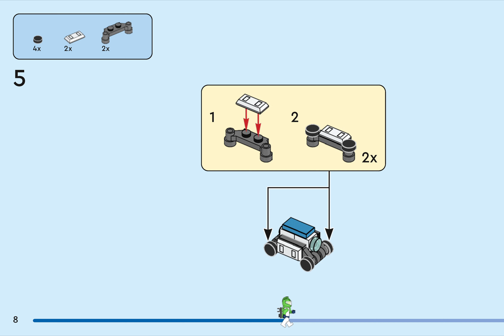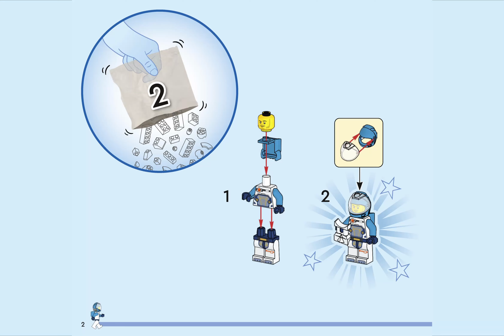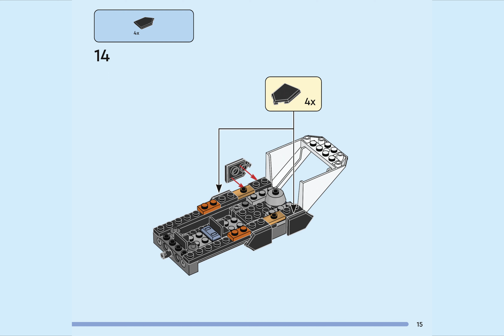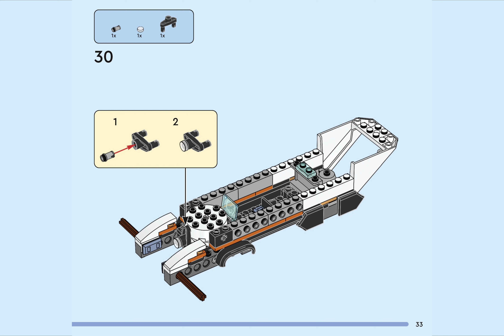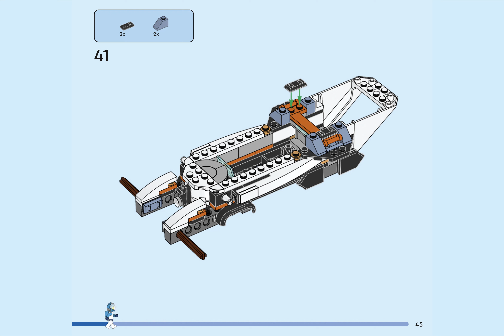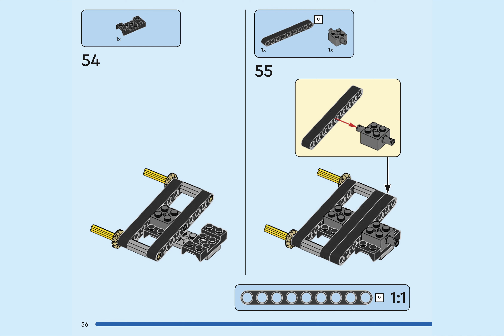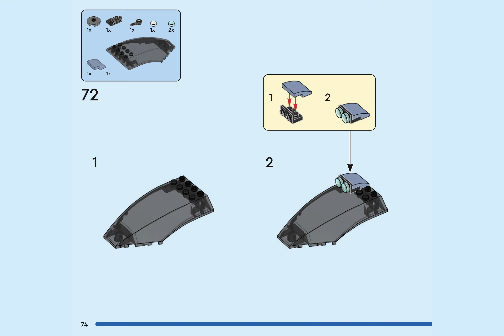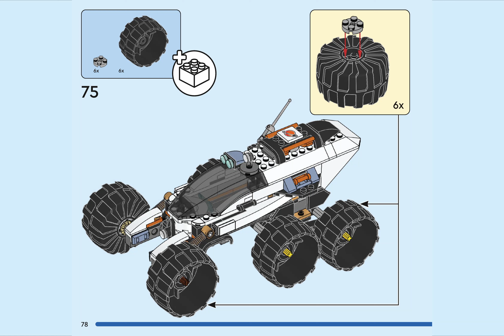LEGO Instruction - City 60431 - Space Explorer Rover and Alien Life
Enjoy building the beautiful LEGO City 60431 - Space Explorer Rover and Alien Life.

Pieces: 311
Minifigures: 2
Animals and others: 2 aliens

00:00 Instructions 1
00:15 Bag 1
01:40 Instructions 2
01:45 Bag 2
03:55 Bag 3
06:50 Bag 4